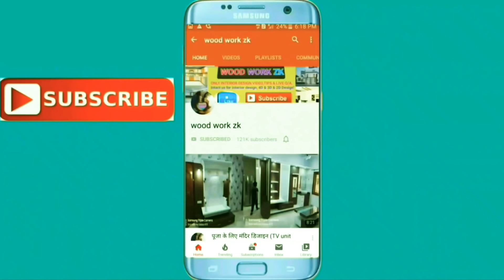पूजा के लिए मंदिर Pooja Room Design 5'x7' || Living Room design vanity Wash Basin (wood work zk)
पूजा के लिए मंदिर डिजाइन (TV unit Living Room design vanity Wash Basin) TV unit design Temple